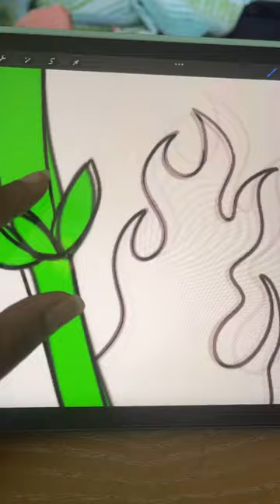Clearing my throat in public